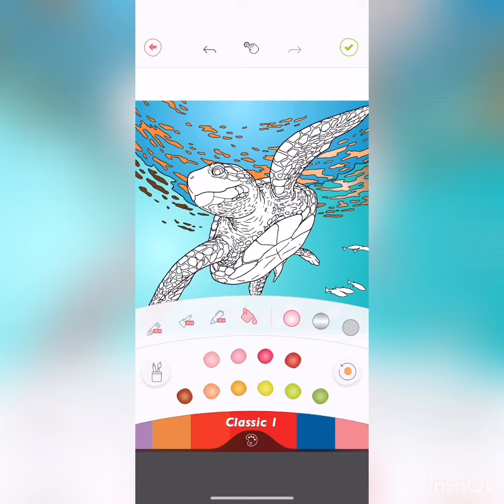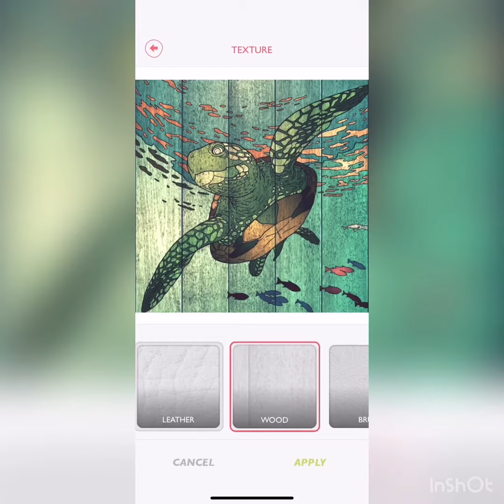Colorfy Turtle, And My Opinion on Covid-19